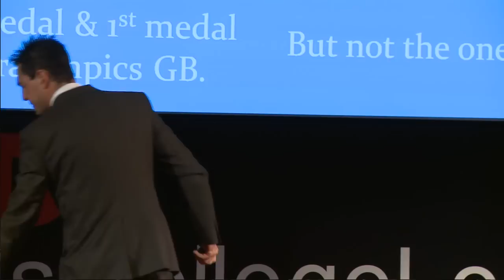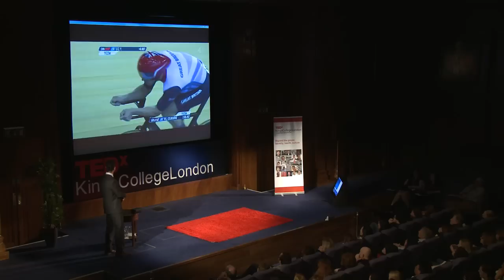If you have a dream...never give up!: Mark Colbourne at TEDxKingsCollegeLondon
Mark Colbourne MBE is Great Britain's newest Gold medal Paralympian in the sport of cycling. He has gone through hell and back to reach his first Paralympic Games at London 2012 after he broke his back in a near fatal paragliding accident in May 2009. Even though he was left with lower leg paralysis and drop foot in both feet, he fought for 12 months to learn to walk again with walking aids and now prides himself as a full time professional Para-cyclist for his country.

Mark talks about the highs and lows of having a life changing experience and competing on the international stage at the London 2012 Paralympics. In a world where the smallest margins are the difference between winning and losing or living and dying, this man can explain what it takes to not only push our body and mind to their limits in order to achieve your dreams against all odds but also to enjoy to the max life while you can! His motivating style and epic life story uplifts every audience and with his humble approach to life he never fails to leave anyone inspired.